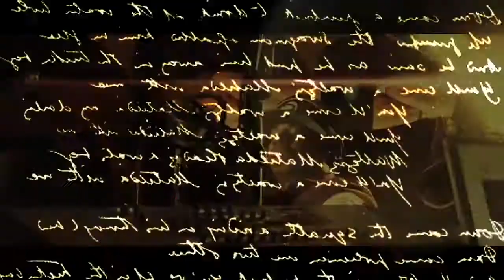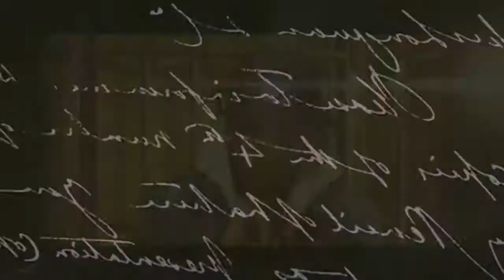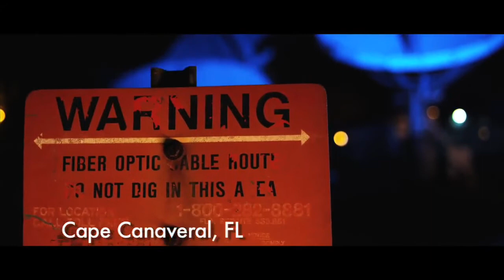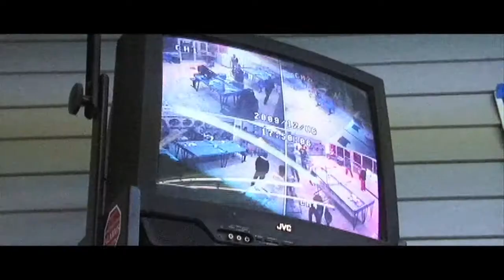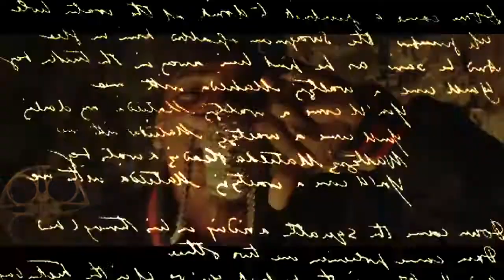Plies - Letter (official video) 2010